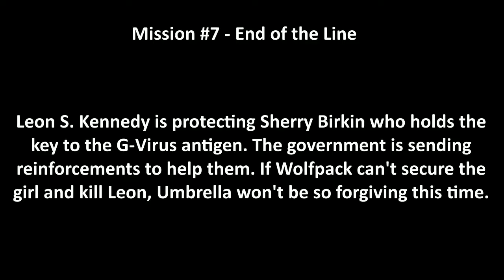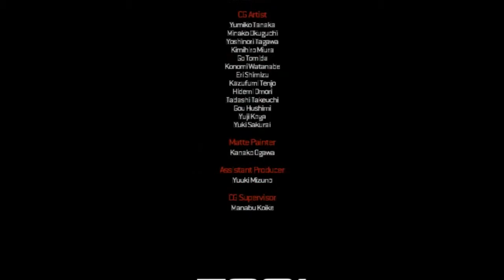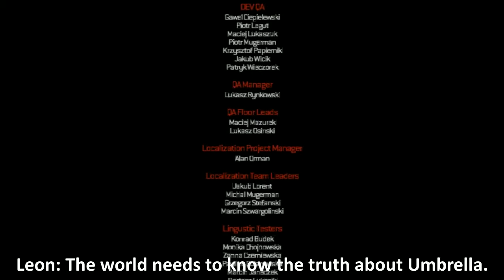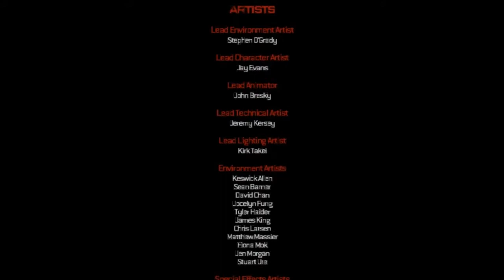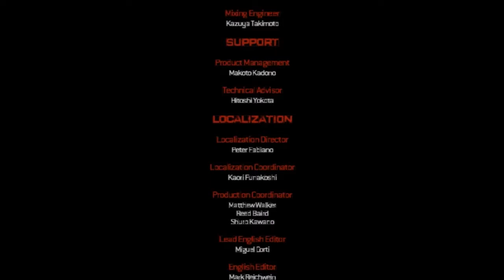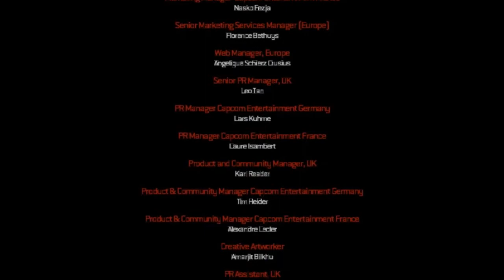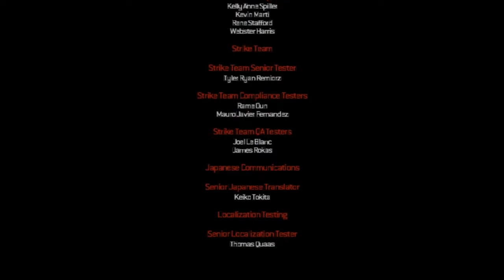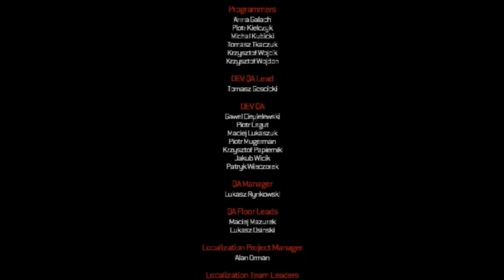Resident Evil: Operation Raccoon City Part 7 - End of the Line - No Commentary (PC)